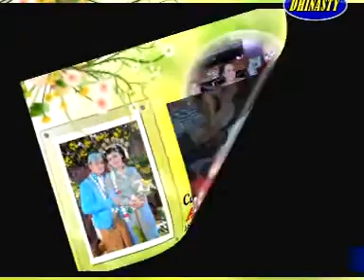TTM CS ARJUNA LIVE JAMURAN GIRIMARTO